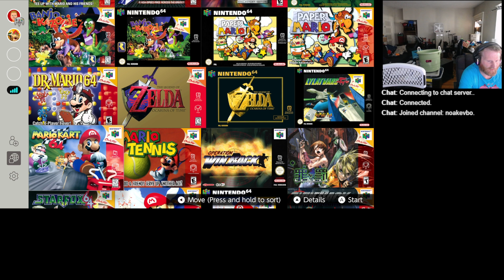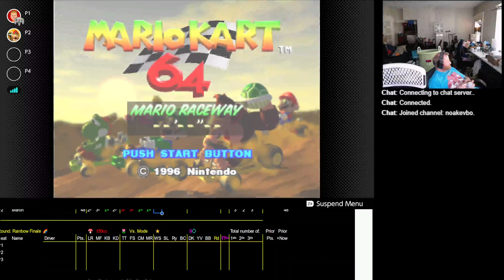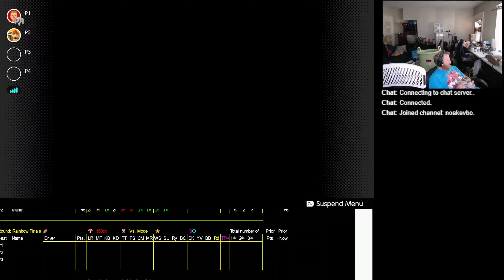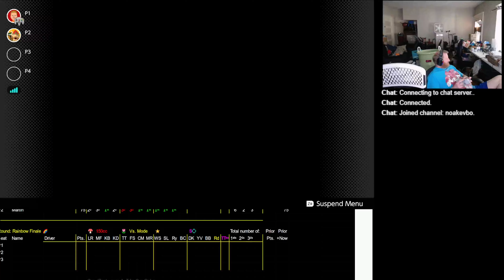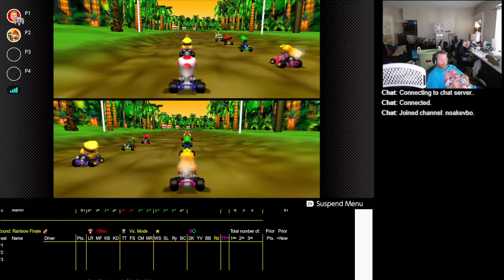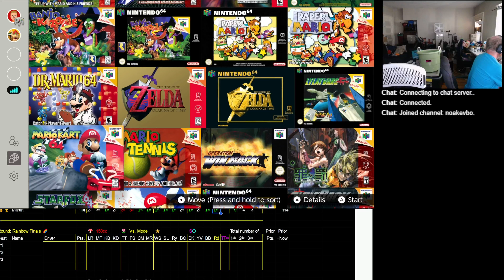2023 07 30 08 36 47 Mario Kart 64 150cc GP Booth VS Martin talk about choking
Things looked easy for booth through FS, but then everything turned on it's head in CM, which is the usual.